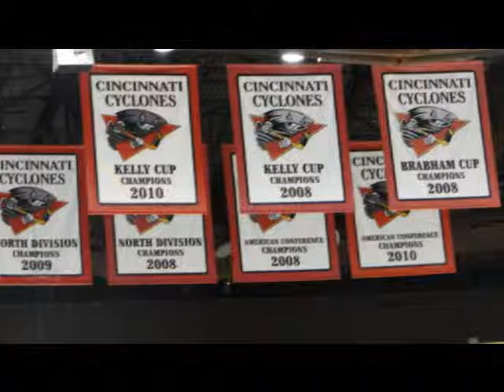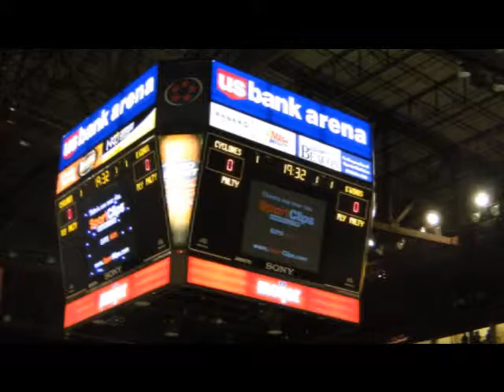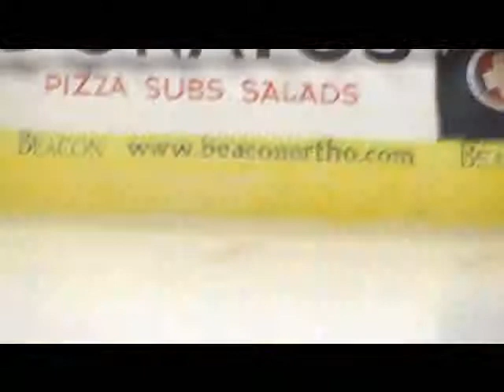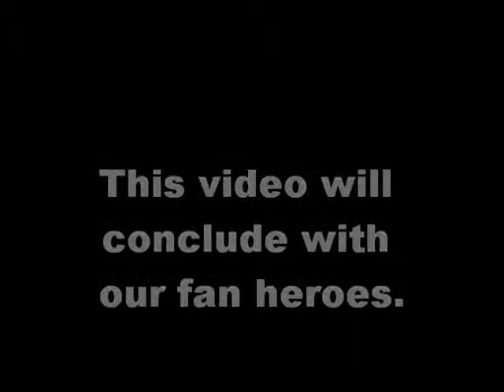1/22/11 Cyclones vs Wings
The defending Kelly Cup Champions are here to face the Kalamazoo Wings. New Coach, New Players, and time to win again. LETS GO CYCLONES!